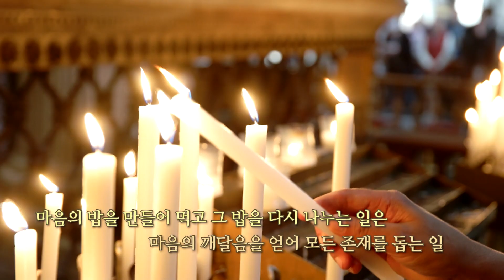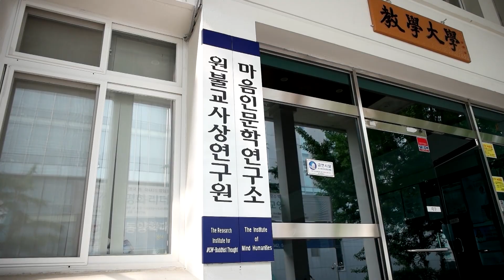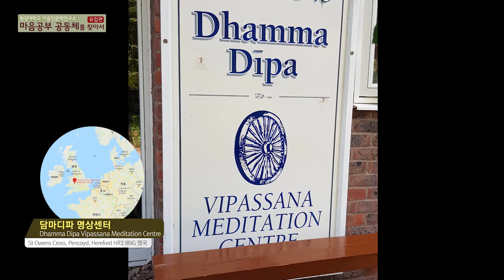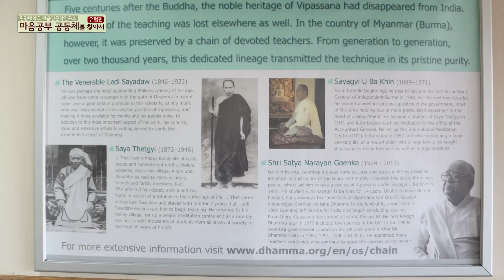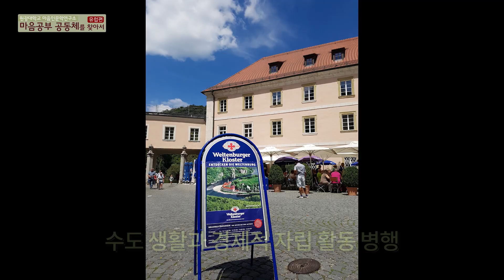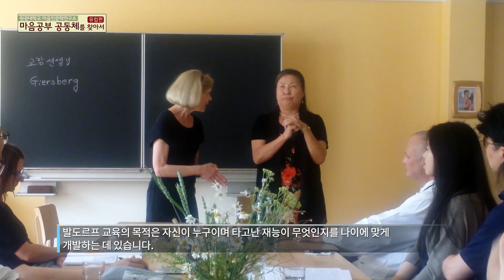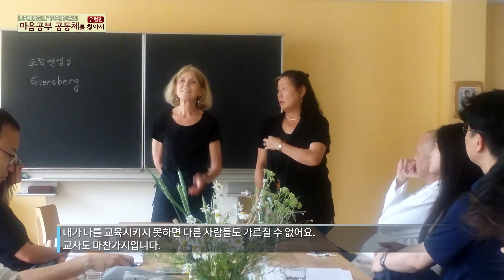[WBS특집]마음공부 공동체를 찾아서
원광대학교 마음인문학 연구소의 기획으로 영성운동이 벌어지고 있는 유럽의 마음공부 공동체를 찾아서 탐방하고 알아가며, 마음공부의 현주소를 담아보는 특집